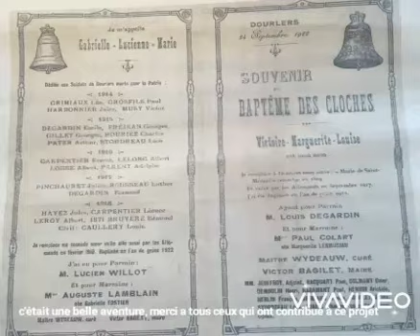Triste annonce sur l'avenir de la chaîne Youtube